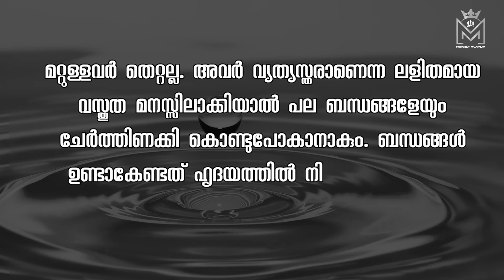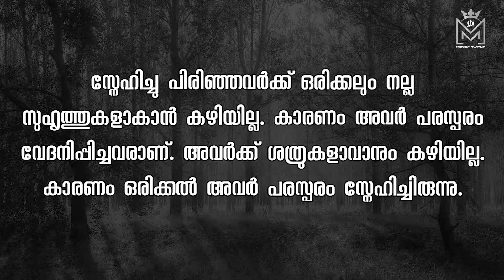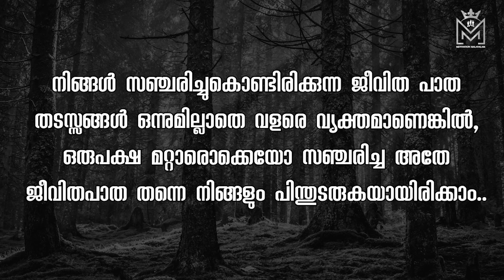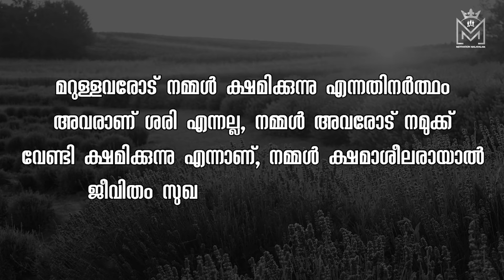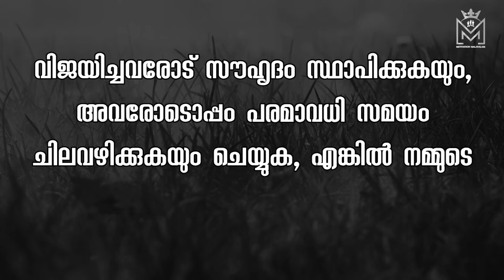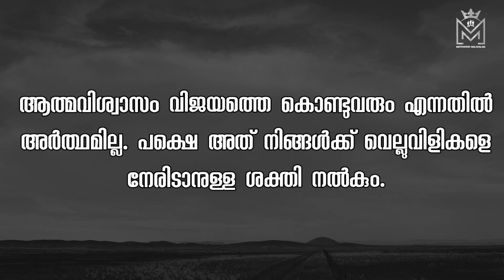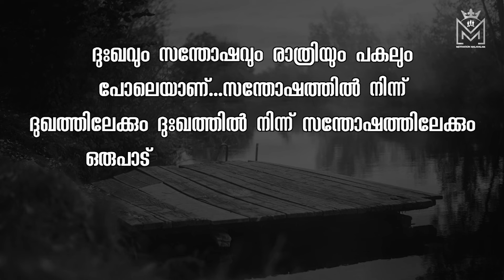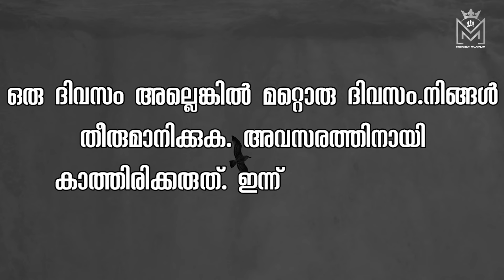Motivational quotes in Malayalam Buddha Thoughts Psychology says